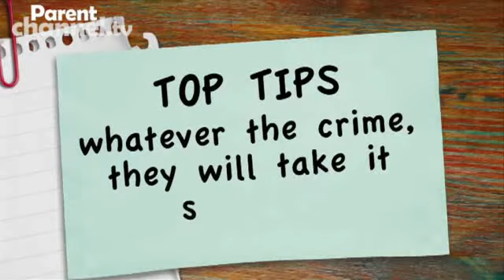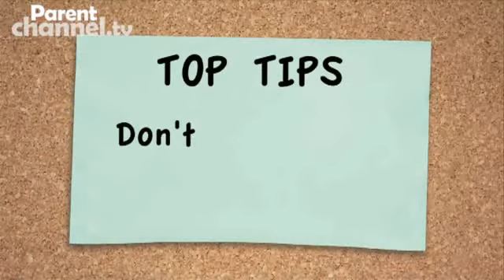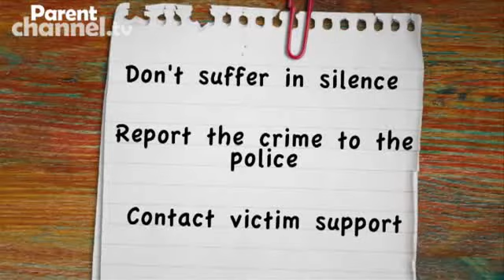Victims of crime - Parentchannel.tv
If your teenager has been a victim of crime, it can be hard for the whole family. We talk through the natural emotions you may be feeling and look at the practical steps you can take to help your teen through a difficult time.